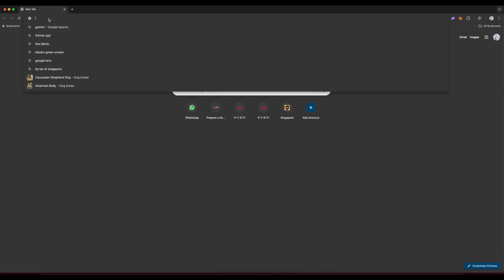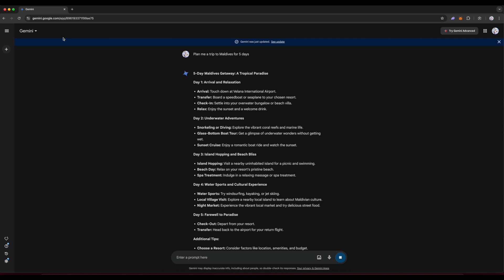How to chat with Gemini using Google Chrome - Guide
In today’s video I will show you how you can quickly get help from Gemini, a generative artificial intelligence chatbot developed by Google.

I've just created new social media accounts for my channel, please follow to help grow my channel!

HELP ME GROW MY CHANNEL
1. Click the “Thumbs Up”  LIKE button
3. Leave a comment or Question so I know how I can help
4. Share the video with others